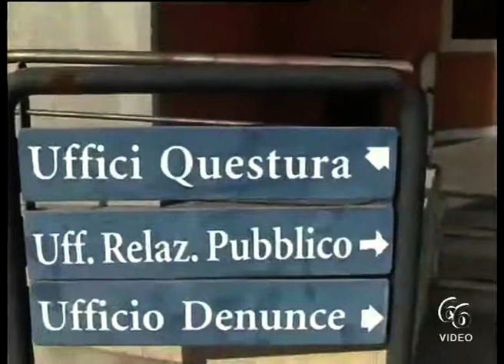Siracusa Leggi sull’immigrazione arrestati 4 cittadini tunisini sbarcati a Lampedusa